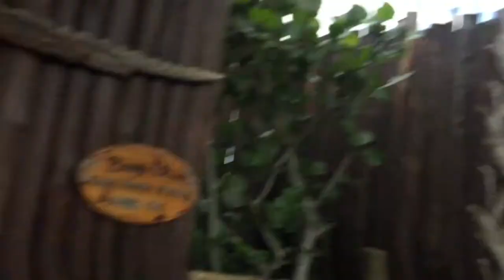VLOG #1 WE WENT TO FUN SPOT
Have you ever wanted to have fun in one spot? We had a ton at fun spot 10/10 recommend.